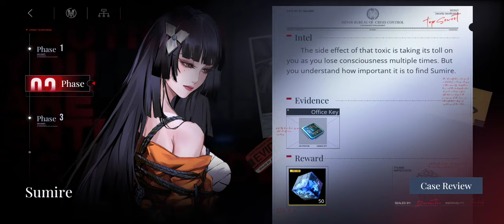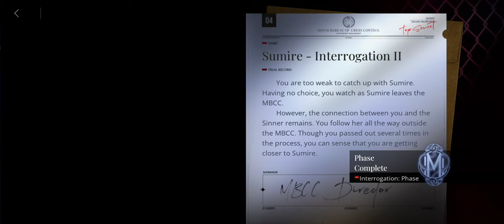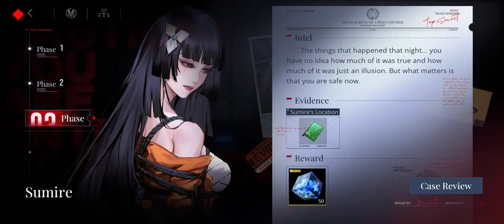Path to Nowhere Storyline: Sumire Interrogation